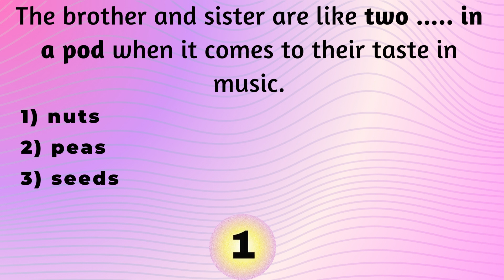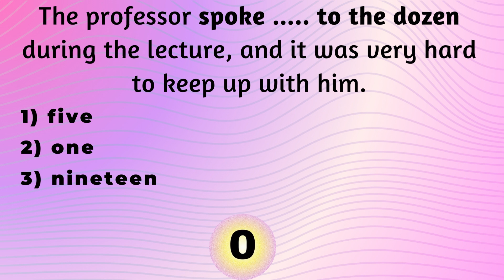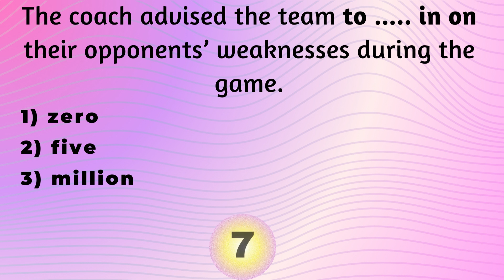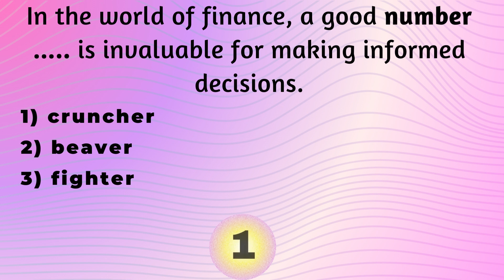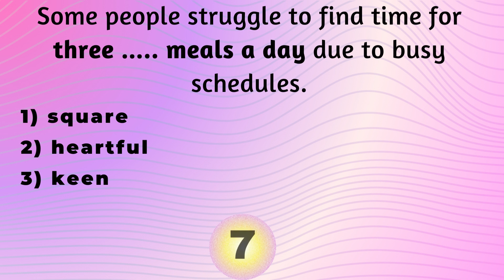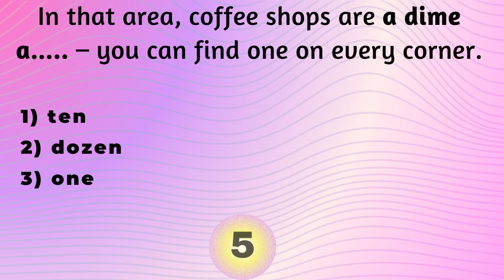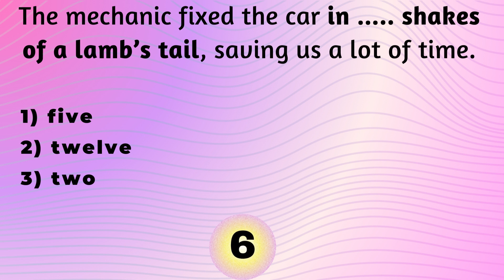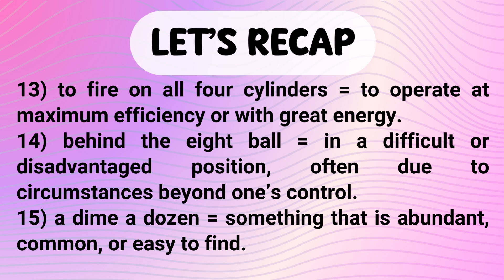IDIOMS WITH NUMBERS | UPPER-INTERMEDIATE QUIZ | B2/C1 | Sunny English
Idioms with Numbers is a fun and challenging quiz designed to gauge your understanding of idiomatic expressions involving numbers. This quiz is specially crafted for upper-intermediate learners (B2/C1) of the English language. Idioms are an integral part of English communication, and mastering them can greatly enhance your ability to express yourself fluently and naturally.
In this quiz, you will encounter sentences with gaps, each of which requires you to select the correct word from three options provided. Your task is to choose the word that best fits the context of the sentence and completes the idiom correctly. Remember, idioms can have unique meanings that may not be apparent from the individual words, so choose wisely!
Are you ready to put your knowledge of idioms with numbers to the test? Begin the quiz and see how well you can fill in the gaps to complete these commonly used expressions. Good luck!